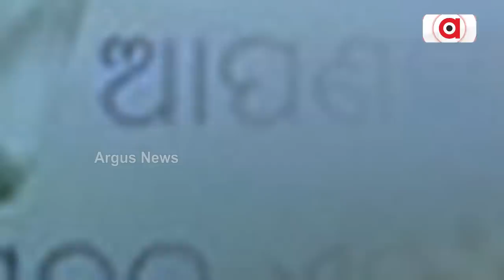BJD Is Searching Safe Seat for VK Pandian ? BJD || Odisha Politics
IAS ଚାକିରି ଛାଡିଲେ, ରାଜନୀତି କରିବାକୁ ପାଗ ଭିଡୁଛନ୍ତି । ହେଲେ କୋଉଠୁ ଷ୍ଟାଣ୍ଡ କରିବେ ପାଣ୍ଡିଆନ୍‌ ? ସେଫ୍‌ ଜୋନ ଖୋଜୁ ଖୋଜୁ ଏହି ଆସନ ଉପରେ ପଡିଛି କି ଆଖି ?